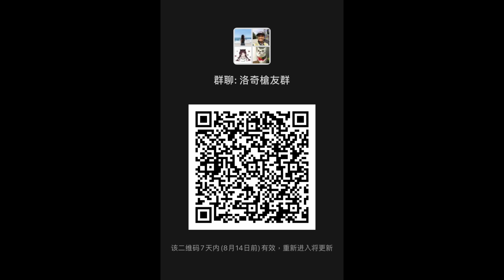36歲生日禮物開箱！第一支AR主打情懷，中年男人燒錢養愛好是自私嗎？┃洛奇玩槍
Aeon Tac Guns&Ammo(無限槍店)
洛奇粉絲❤專屬優惠👇🏻
消費滿$500贈送「槍支清潔套裝」

工業市店地址：18261 Gale Ave Ste c, City of Industry, CA 91748
分店地址：13576 Harbor Blvd Unit B7, Garden Grove, CA 92843
報名參加《洛奇訪談錄》👇🏻
洛奇頻道招商👇🏻
廣告位：片頭/片中/片尾(宣傳片、水印)
文字廣告：影片說明欄、置頂留言
頻道推介：為你的頻道引流，增加訂閱數

我的热播影片👇🏻👇🏼👇🏽